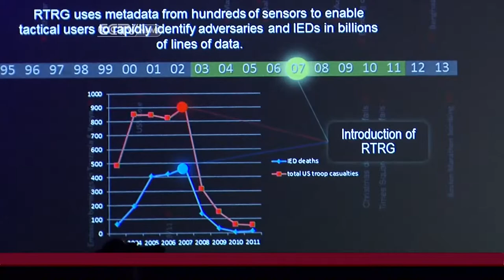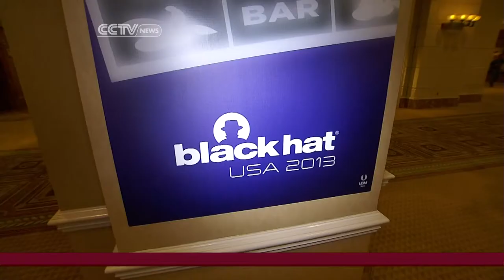Las Vegas Cyber-Security Conference and Q&A with William Sewell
CCTV America correspondent Nathan King reports on NSA director's speech at cyber-security conference in Las Vegas. Q&A with Former National Security Agency Director William Sewell.